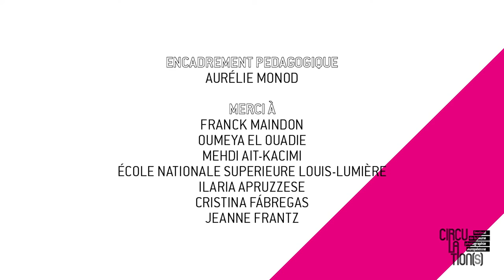Jerome Von Zilw par Julien Chevallier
Dans le cadre de leur premier atelier de prise de vue et de montage vidéo encadré par Aurélie Monod, les élèves de deuxième année (Photographie) de l’ENS Louis-Lumière ont réalisé le portrait de photographes primés par le festival Circulations.
Ils ont accueilli les artistes dans les locaux de l’école pour le tournage et ont finalisé le montage avec les images présentées à l’exposition.